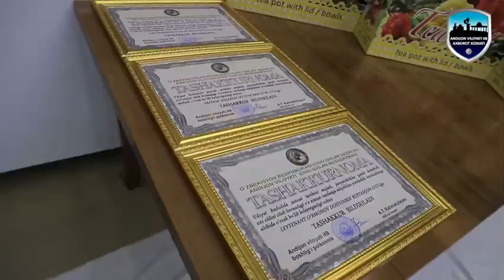“Kasbim – hayotim mazmuni” mavzusida uch avlod uchrashuvi o‘tkazildi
Andijon viloyati ichki ishlar organlarida “Kasbim – hayotim mazmuni” mavzusida uch avlod uchrashuvi o‘tkazildi